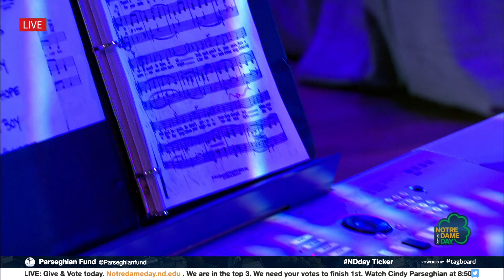Chloe Agnew - LIVE Performance - Notre Dame Day 2018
Singer Chloe Agnew (of Celtic Woman) LIVE performance at Hiller Family Midfield Performance Stage, Duncan Student Center